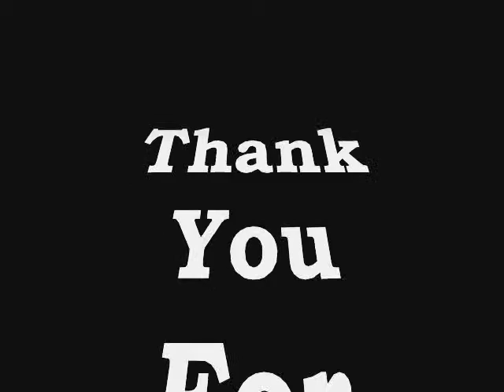ESLAM The Comic (Homeland Security) - ENGLISH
Hollywood's Comedy Store